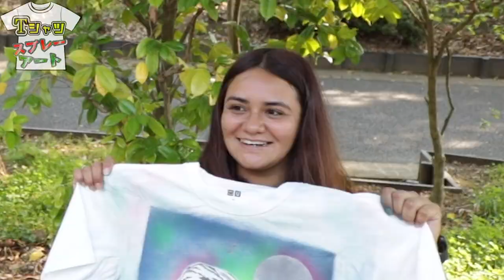スプレーアートで無地の白Tが超絶オシャレに！！！